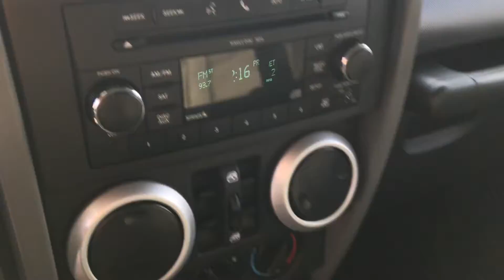2010 Jeep Wrangler Unlimited Sahara For Sale